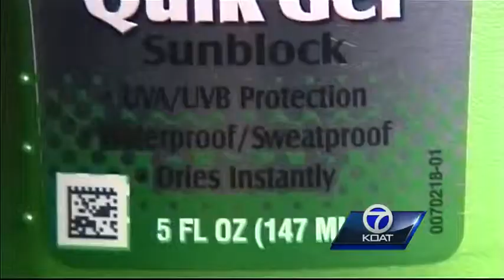Healthbeat-Nuts or Normal: Does waterproof sunblock work?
Viewer asks, "I don't believe waterproof sunscreens work because my children get sunburn anyway."